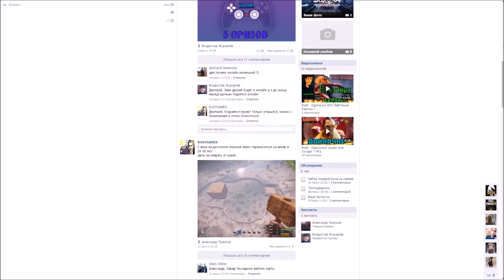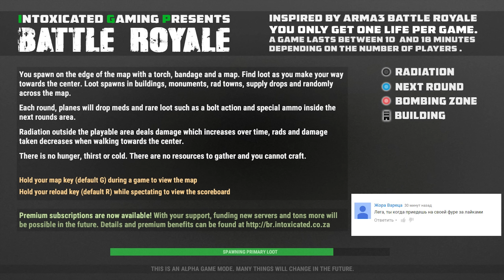УЕХАЛ ОТДЫХАТЬ в Rust Battle Royale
RUSTGAMES
IP сервера: connect s1.rustgames.net:30090
Ролики буду записывать тут - СЕРВЕР - Rust-Club #3
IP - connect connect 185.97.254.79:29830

►Продолжаем выживать в Rust [Раст], [NEW RUST], [Rust Experimental], [Lega Rust]  и играть на сервере [Rust-Club]